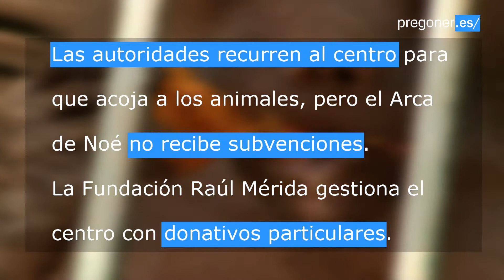Centro de Recuperación 'Arca de Noé' [AVANCE]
En el Centro de Recuperación de Animales Exóticos ‘Arca de Noé’, gestionado por la Fundación Raul Merida , viven unos cien ejemplares interceptados en nuestras fronteras, rescatados de circos, abandonados y/o maltratados. Las autoridades recurren al centro para que acoja a los animales, pero la fundación no recibe ningún tipo de subvención ni ayuda pública.
A partir del 1 de septiembre, más información en pregoner.es